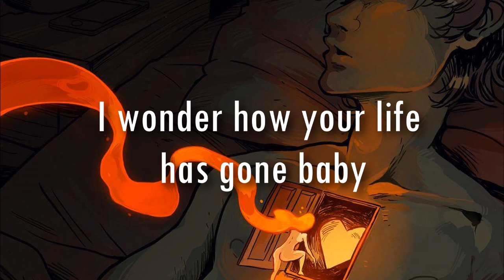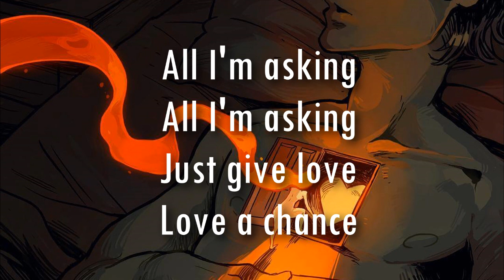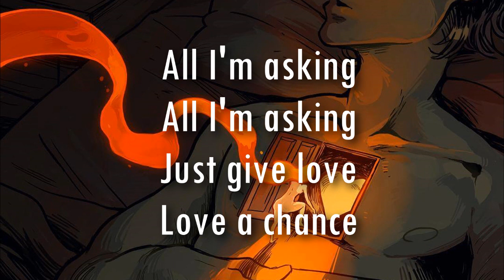Charles Bradley - Let Love Stand a Chance | Lyrics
Desde el álbum, "Victim Of Love".
Está grandiosa Obra Maestra que nos dejó Charles Bradley. (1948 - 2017)
Disfrútenla.

From the album "Victim Of Love", this great masterpiece by Charles Bradley Also known as‎: ‎Screaming Eagle Of Soul.

El contenido presentado no es de mi autoría, ni intelectual ni de otra forma posible, los respectivos derechos a sus autores y representantes legales. Uso del contenido sin algún tipo de lucro, ni directo ni indirecto.